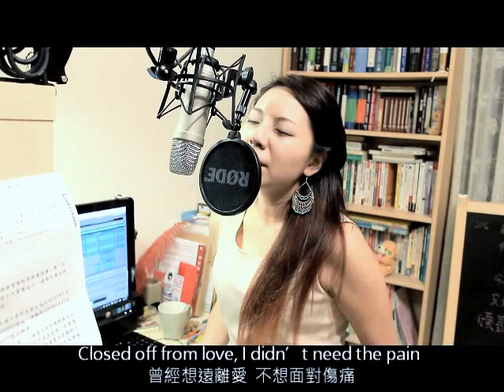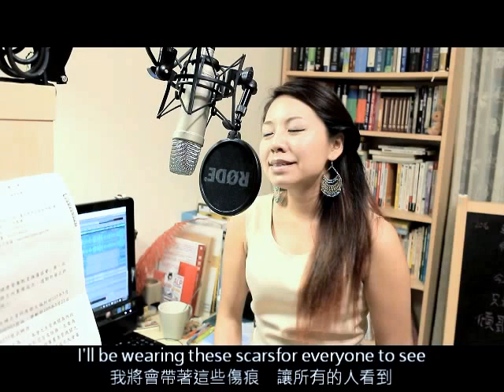Bleeding love - Leona Lewis - Judy Chu 2016.08.06